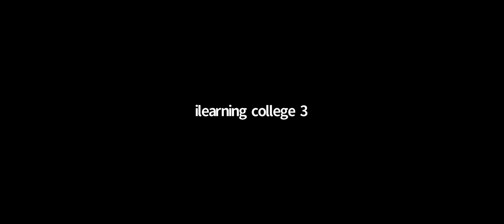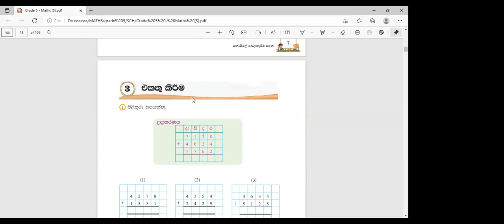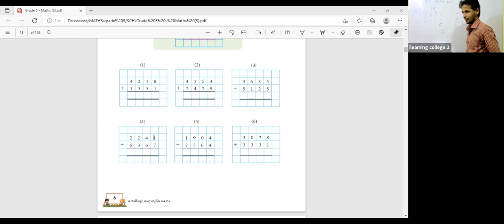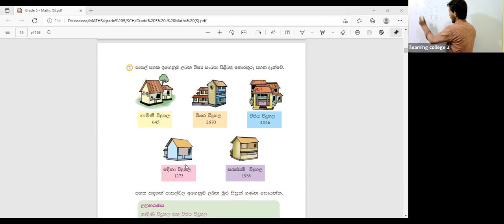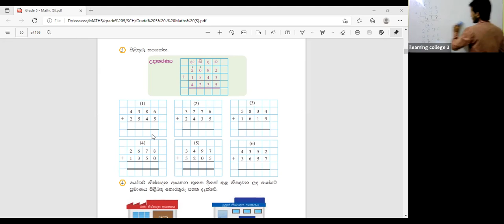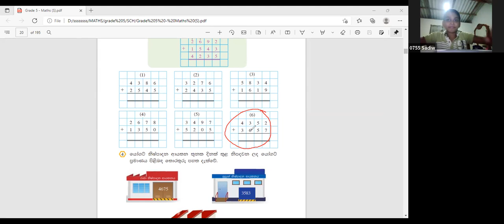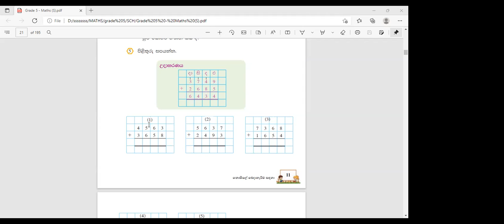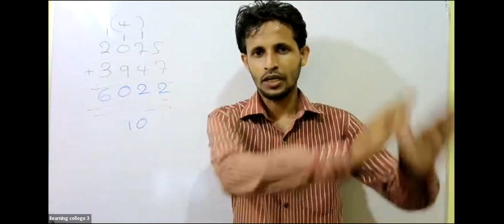5 ශ්‍රේණිය ගණිතය Jan 12, 2022